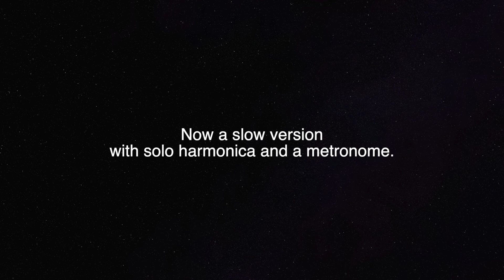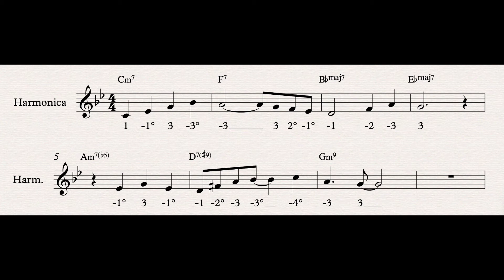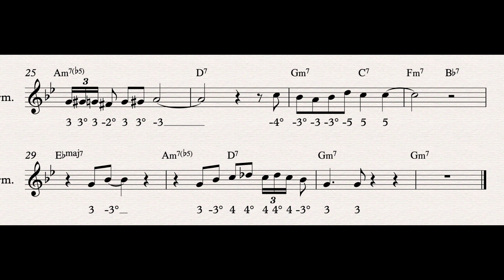Harmonica lesson: Learn a solo over Autumn Leaves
Hello! Here is a solo I wrote out over the chord changes similar to songs like Autumn Leaves. I tried to build the solo on the chord tones of progression, using some chromatic approach notes and different rhythmic fundaments. You will see a score and tabs while I play the solo. The tabs are for C chromatic harmonica.

My tips for learning this song:

1. Listen a few times. Hum along to the solo focus on the rhythm of the melody first.

2. Pause the video and play through the song by yourself either using tabs or score.

3. Play every melody bit by bit and then put it together. For example:

Learn bar 1. Then learn bar 2. Put them together. Learn the 3rd and 4th bar. Put those 4 bars together. Move on using the sample principle.

4. When you are through the whole melody - there are two ways to go:

4a. Try to play the whole piece through. If you make mistakes, move on. Just to get through is the goal.

4b. Try to play the whole piece through. If you make mistakes, stop the video and repeat that line until you have it.

5. If the tempo is too fast - lower it! If you are doing misstakes and practicing in a too high tempo - you are practicing your mistakes. That is bad. Lower the tempo until you can play the music in a musical and nice sounding way. When you have that - take it up to the correct tempo.

6. Play through the piece in the correct tempo.

7. Take notice to my articulation. Some notes are shorter, some longer and some have an accent. I do these with my tongue and my throat. I have not written that out because it is easier to learn it by ear I think. To learn the articulation, sing along when I play so you get the rhythm and accents of the articulation before trying it on the harmonica.

8. Have fun! And take breaks. Go for 25 min sessions.

Just write me here if you have any questions,

Best,
Filip

Join me on:
Filip Jers is an internationally known harmonica player from Stockholm, Sweden and one of the most sought-out harmonica players in Europe. At the age of 34 he has performed in almost 30 countries all over the world.
In 2011 Jers graduated with a Master Degree in Fine Arts of Music from The Royal College of Music in Stockholm. He has also studied privately with Toots Thielemans, Howard Levy and Robert Bonfiglio.

Jers has been given numerous awards through the years. In 2005 he won two gold medals at the World Harmonica Festival in Trossingen, Germany. In 2014 his jazz quartet Filip Jers Quartet was selected as "Best Group" at the European Jazz Competition in Rotterdam, Netherlands and in 2015 the quartet received a Swedish grammy for the album ”Plays Swedish Folk”. In 2016 Jers was awarded the title ”Jazz musician of the Year” by Swedish Radio.

Jers works regulary with Filip Jers Quartet, with his duo with guitarist Emil Ernebro and as a guest soloist in different projects. He has been a featured solist with many cutting edge jazz big bands in Sweden as well as performing with two of Scandinavias finest string orchestras; Musica Vitae and Camerata Nordica. Jers has been featured on more than 50 CD's as a recording artist, playing harmonica.

Besides playing concerts Jers has extensive experience as a harmonica teacher. Besides teching privately and giving workshops in different countries all over the world he is also engaged as harmonica teacher at the Royal Academy of Music in Stockholm, the Rhythmic Music Conservatory in Copenhagen, Denmark and Sibelius Academy in Helsingfors, Finland.

Jers is an "International Suzuki Harmonica Artist", he is endorsing and playing harmonicas made by Suzuki Harmonicas from Japan.

He also runs Fojablue Records, an independent record label that has released Spiro (FRCD01, 2011), Filip Jers Quartet (FRCD02, 2013) and Duet with Emil Ernebro (FRCD03, 2019).

Besides music, Filip likes coffee, yoga and running in the nature.